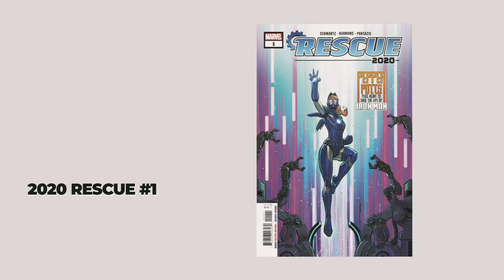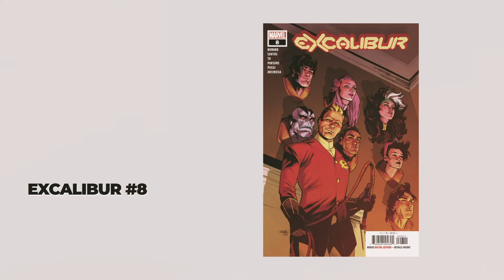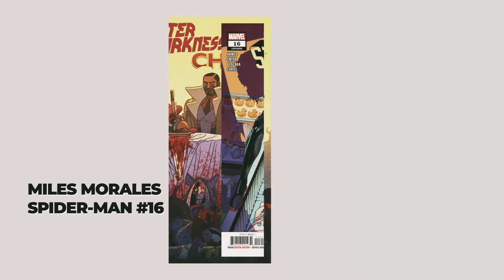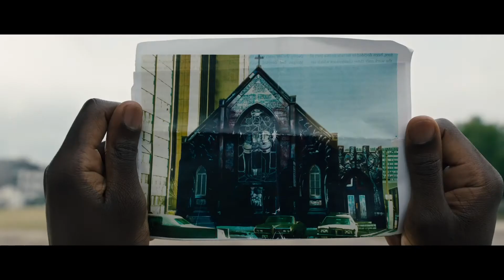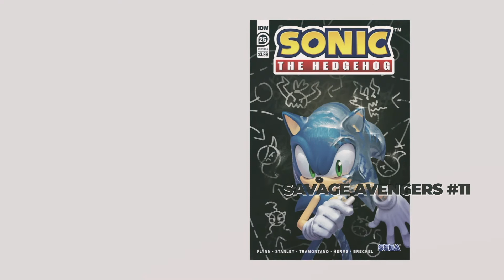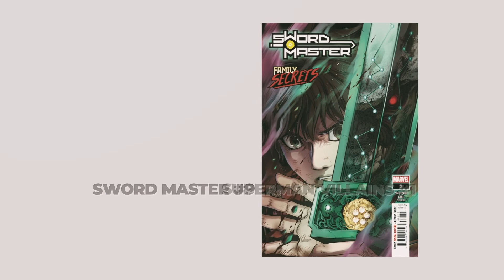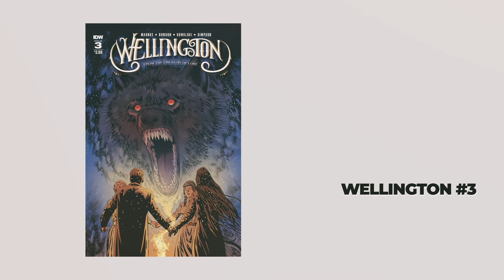2020 03 04 newcomics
New Comics March 4, 2020